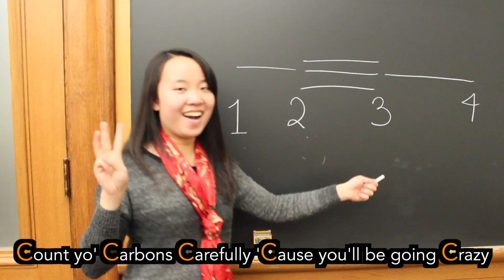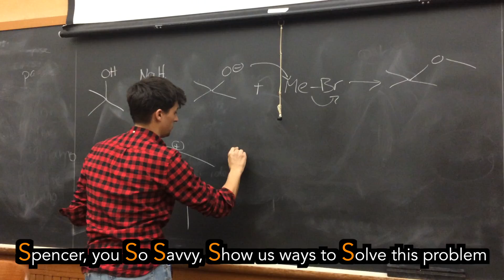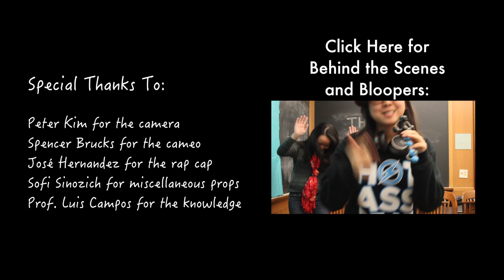Alphabet Aerobics (Orgo Version)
A parody of Daniel Radcliffe's Alphabet Aerobics cover on the Tonight Show with Jimmy Fallon.

Rap and editing by Sophie Park (ksp2117)
Letter Throw-Downing by Autumn Ortiz (alo2119)
Set and props by Audrey Shi (as4514)
Filming by Danting Liu (dl2864)

Thank you Prof. Campos for an awesome semester of orgo! We hope this video tickles your humor and puts a smile on your face :)

Lyrics:

A
Alkanes, alkenes, alkynes, I hope you aren’t afraid
Of additional reactions like addition of carbenes

B
Badass bromination with an alkene bears trans bromines
Better be aware of bonds that be like “yo I feel like breaking” (pic of cyclopropane)

C
Count yo carbons carefully ‘cause you’ll be goin’ crazy
When Campos takes off credit for errors so elementary

D
Don’t deny that Doc Campos won’t drill you on deuterium
Don’t derp on diastereomers they’ll drive you so delirious

E
Elegant epoxides form from epoxidation
But even if they’re elegant, add acid, get OH’s

F
Fluorine, you so fine, you be flyin’ frantically fast
So funnily you fail to radically react with C and attach

G
Go grab a group of carbons and get crazy with reactions
Gibbs free energy will give you clues on interactions

H
Hydrogenation happens when there’s hydrogen and metal
But hit yo homeboy Lindlar to have alkenes, qué bueno!

I
Isn’t it incredible that iodine’s inert?
If you mix it with this bad boy interestingly nothing forms

J
Juxtapose these adjacent molecules like so
Jeepers creepers they look similar but no, they ain’t bro

K
KOH is keen to kick off H to form alkenes
KMnO-four can crack alkenes but not benzenes

L
Live a little, don’t be lame—try loving Lindlar’s catalyst
Luis’ll leave you little points if you can’t understand this

M
A molecule is meso if mirrors make matching molecules
Moreover it must have a C with many different molecules

N
Good Nucleophiles never feel the need to gain electrons
No man knows of nomenclature--nobody will teach us ☹

O
Oxymercuration obviously gives OH’s
Ozonolysis needs O-three--you’ll use this on occasion

P
P-orbitals play part in practically all orgo problems
They pretty much make pi-bonds. Need to break e’m? Just dissolve’em (with acid)

Q
Quit quitting, keep questioning. Orgo just gets quainter
Get cracking on those mechanisms ‘fore they get fainter

R
Radical reactions may result in resonance structures
Rearrangements rule cuz resulting structures will not rupture

S
Spencer, you so savvy, show us ways to solve this problem
Sn2 substitution should I use aprotic solvents?

T
Transition states are trouble—try to remember how to draw’em
Even at Columbia tons of people will misdraw’em

U
Unlike ugly uncles Campos understands (campos wink)
That to be an ultra profe one should meet students’ demands

V
Vigorously oxidating vinyllic carbons
Can violently lead to carboxylic acids

W
Water will walk in on whatever alkenes there may be
They willingly form alcohols with alkenes it would seem

X
This Xtra credit better earn me xtra points for orgo
I stayed up xtra hours just to make this for Campos

Y
Why you yearnin’ for your year to end? orgo is awesome!
3443 was my highlight, my knowledge has blossomed

Z
Z is for Ze Zame Zide
Have I brought you in da zone?
Of zesty orgo chemistry. Come join the dark zide!!!
Zebra!